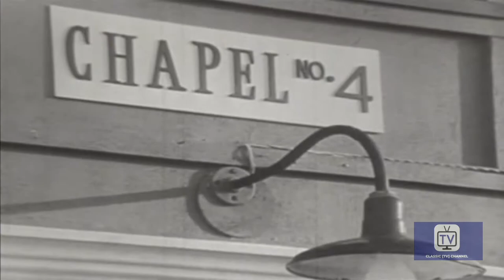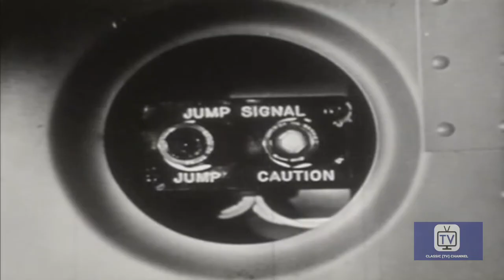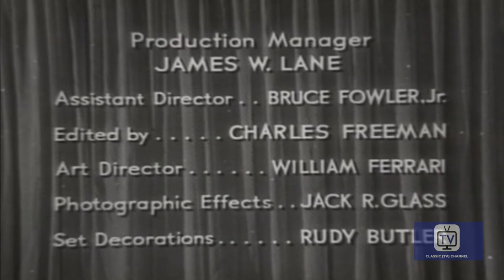Telephone Time - Season 2 - Episode 17 - Jumping Parson | John Nesbitt, Frank Baxter, Maurice Marsac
Billy Halop plays Chaplin's Lt.Ray Hall in this true story. He battles his fear and a fellow soldiers of jumping out of an airplane. They both jump and conquer their fear and Chaplin Hall survives the war and becomes a doctor.

Telephone Time is an American anthology drama series that aired on CBS in 1956, and on ABC from 1957 to 1958. The series features plays by John Nesbitt who hosted the first season. Frank C. Baxter hosted the 1957 and 1958 seasons. The program was directed by Arthur Hiller, Robert Florey, and Lewis Allen (director). A total of 81 episodes aired from April 1956 to March 1957 on CBS, and from April 1957 to April 1958 on ABC.

Directed by Erle C. Kenton, Lewis Allen, Robert B. Sinclair
Starring John Nesbitt, Frank Baxter, Maurice Marsac

Cast
John Nesbitt as Self - Host
Frank Baxter as Self - Host
Maurice Marsac as Tall Postman
Florenz Ames as Barber
Norbert Schiller as Leader No.1
Paul Bryar as Crew Boss
Gene Roth as Prison Guard
Hugo Haas as Christopher Ludwick
Grandon Rhodes as McClellan